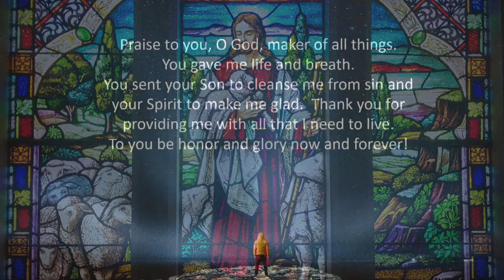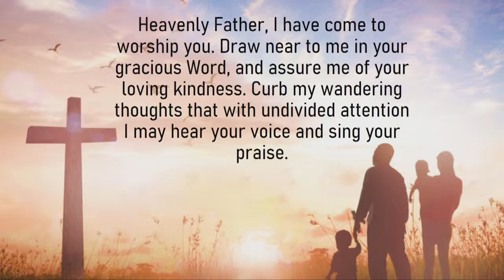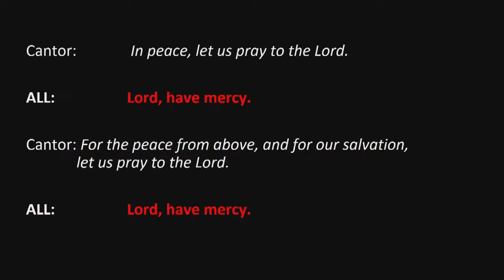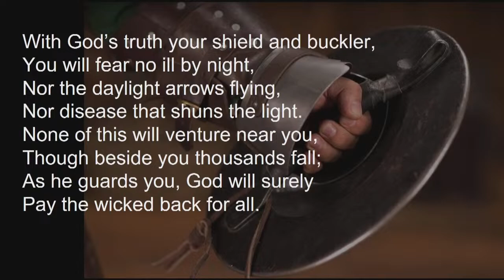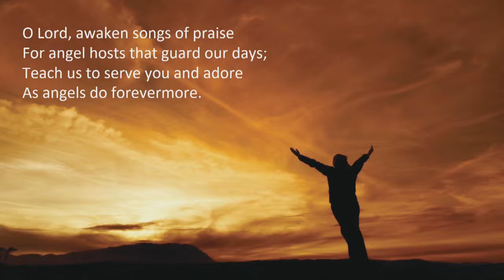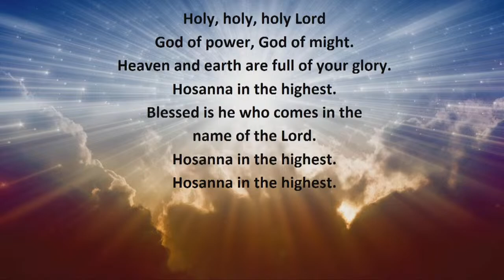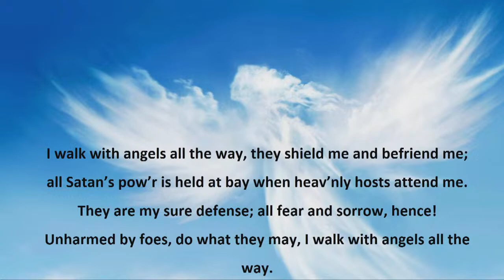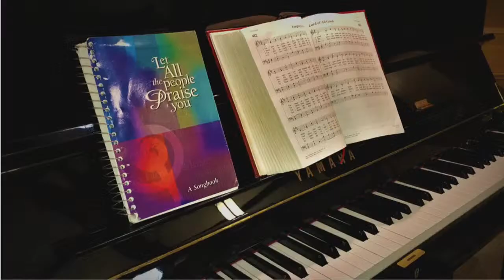August 20, 2023 - 9:00 AM Service - St John Evangelical Lutheran Church, Libe,rtyville, IL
IN OUR WORLD TODAY … angles seem more popular than God.

IN OUR WORSHIP TODAY … we see the LORD of Hosts (Lord of the Angel Armies) blesses us with work of his angles - serving, protecting, defending, and fighting for you, the people of God !

Timecodes
0:00 - Intro
22:27 - 1st Lesson
30:37 - Gospel Lesson
38:08 - Sermon